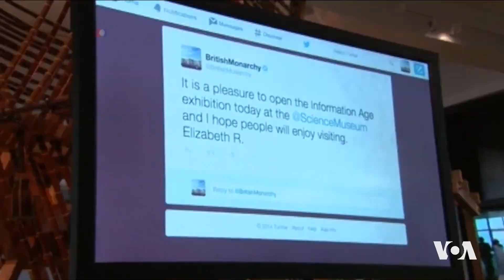دەنگی ئەمەریکا VOA | ئاوڕێک لە ژیانی شاژن ئێلیزابێث‌ی دووەم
شاژنی بەریتانیا ، ئێلیزابێث‌ی دووەم ڕۆژی پێنجشەممە لە تەمەنی 96 ساڵی کۆچی دوایی کرد. ئەم خانمە کە 70 ساڵی تەمەنی لەو پایە بەرزە بردەسەر، بۆخۆی مێژوویەک بوو و لە سەردەمیدا 16 سەرۆک وەزیر کاریان کردووە.